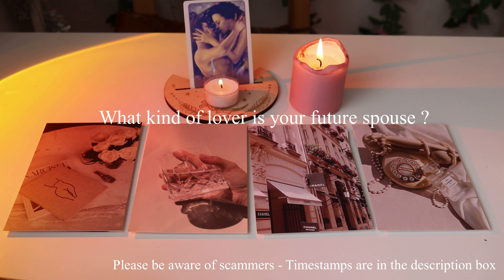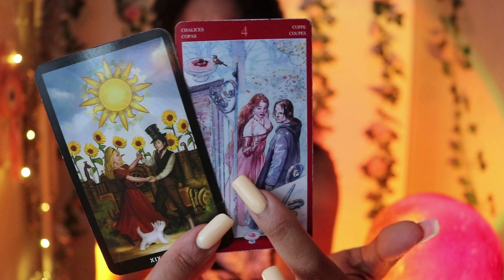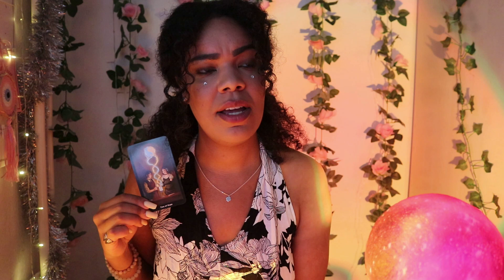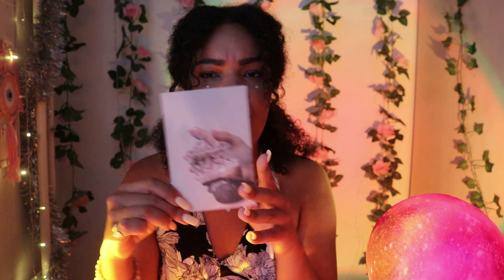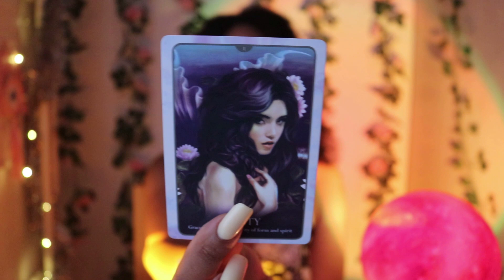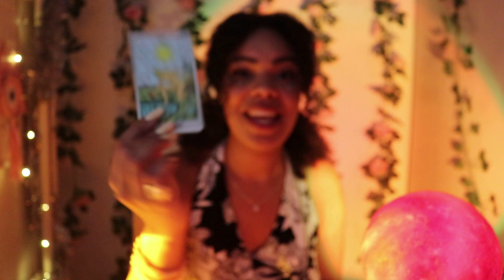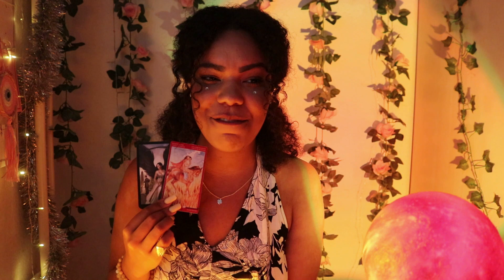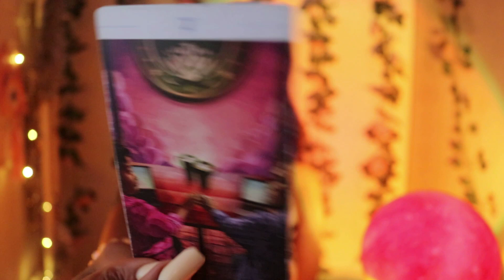Pick a card🔮-𝐘𝐨𝐮𝐫 𝐟𝐮𝐭𝐮𝐫𝐞 𝐬𝐩𝐨𝐮𝐬𝐞💋What kind of lover are they ? 💋/ 𝐄𝐩. 𝟒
𝑊𝑒 𝑎𝑟𝑒 𝑡𝑎𝑝𝑝𝑖𝑛𝑔 𝑖𝑛𝑡𝑜 𝑡h𝑒 𝑒𝑛𝑒𝑟𝑔𝑦 𝑜𝑓 𝑦𝑜𝑢𝑟 𝑓𝑢𝑡𝑢𝑟𝑒 𝑠𝑝𝑜𝑢𝑠𝑒 𝑡𝑜𝑑𝑎𝑦

𝐸𝑛𝑗𝑜𝑦 💜 𝑇𝑎𝑘𝑒 𝑤h𝑎𝑡 𝑟𝑒𝑠𝑜𝑛𝑎𝑡𝑒𝑠 𝑎𝑛𝑑 𝑙𝑒𝑎𝑣𝑒 𝑤h𝑎𝑡 𝑑𝑜𝑒𝑠𝑛'𝑡.
💜 𝑻𝒊𝒎𝒆𝑺𝒕𝒂𝒎𝒑𝒔💜
Chose an Image or Number: 2:50

💖Pile 1 - 4:57
💖Pile 2 - 39:53
💖Pile 3 - 1:18:35
💖Pile 4 - 1:48:49

🌹𝐇𝐞𝐥𝐥𝐨 𝐦𝐲 𝐥𝐨𝐯𝐞𝐬, 𝐡𝐞𝐫𝐞 𝐲𝐨𝐮 𝐜𝐚𝐧 𝐟𝐢𝐧𝐝 𝐦𝐞 𝐟𝐨𝐫 𝐞𝐱𝐭𝐫𝐚 𝐜𝐨𝐧𝐭𝐞𝐧𝐭 𝐚𝐧𝐝 𝐞𝐱𝐭𝐞𝐧𝐝𝐞𝐝 𝐭𝐚𝐫𝐨𝐭 𝐫𝐞𝐚𝐝𝐢𝐧𝐠𝐬🌹
**𝐓𝐡𝐢𝐬 𝐫𝐞𝐚𝐝𝐢𝐧𝐠 𝐡𝐚𝐬 𝐚𝐧 𝐞𝐱𝐭𝐞𝐧𝐝𝐞𝐝. 𝐖𝐞'𝐥𝐥 𝐛𝐞 𝐚 𝐥𝐢𝐭𝐭𝐥𝐞 𝐧𝐨𝐬𝐲 & 𝐠𝐨 𝐦𝐨𝐫𝐞 𝐢𝐧 𝐝𝐞𝐩𝐭𝐡 𝐟𝐨𝐫 𝐚𝐧𝐲𝐨𝐧𝐞 𝐰𝐡𝐨'𝐬 𝐜𝐮𝐫𝐢𝐨𝐮𝐬 😋

꧁༺Future Spouse Journey ༻꧂

*Remember these are general readings, not personal ones*

⭐Personal Readings will be available soon⭐